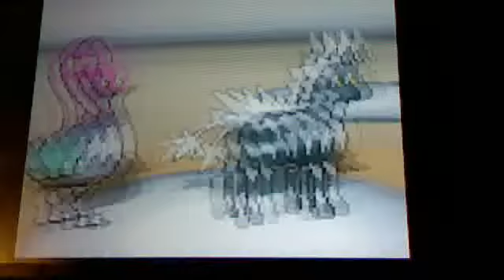Pokemon Triple Battle 12/3/11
Welcome to crazy brotherly Shenangians